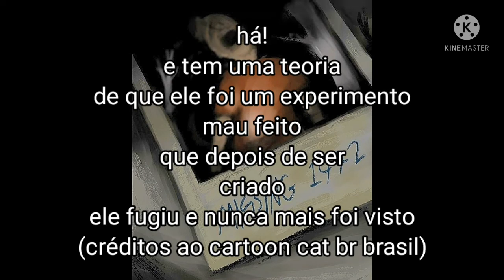Missing | desaparecido -1972